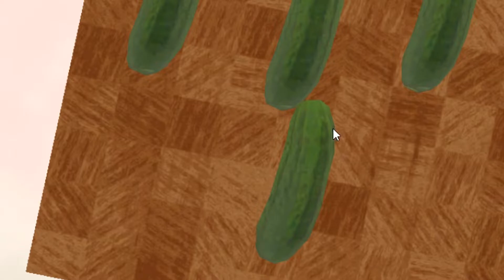When Indian becomes Chef | Cooking Simulator Funny Moments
Puzzle Game Funny Moments.
Must Watch Video No - 1
Must Watch Video No - 2
NOW IF YOU HAVE ENJOYED EVEN A SINGLE SECOND ON THIS VIDEO SO PLEASE LIKE THE VIDEO AND MAKE SURE YOU COMMENT ON THE PART THAT YOU LIKED AND SHARE AS MUCH AS YOU CAN,

Take Care Now Bye Bye Then
RageRoManic OUT.